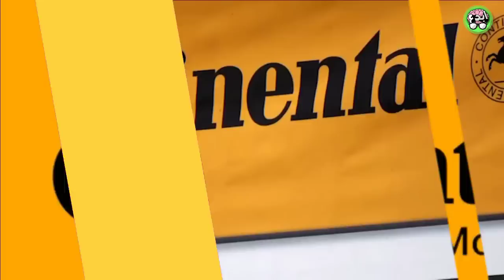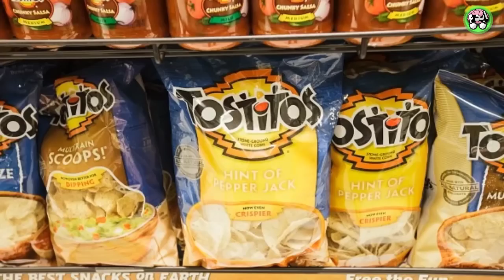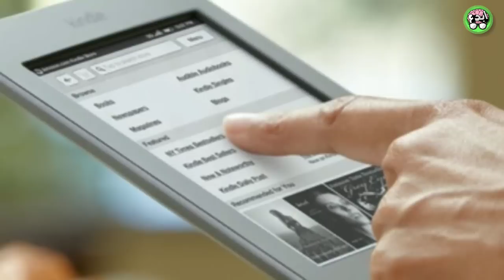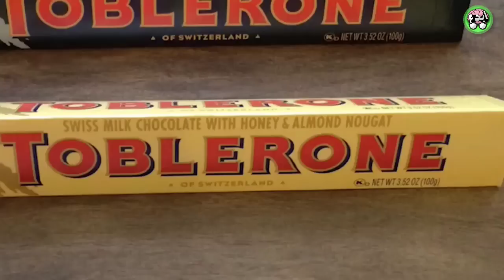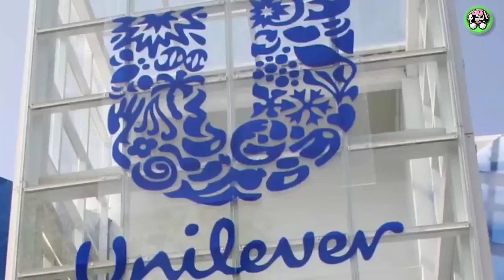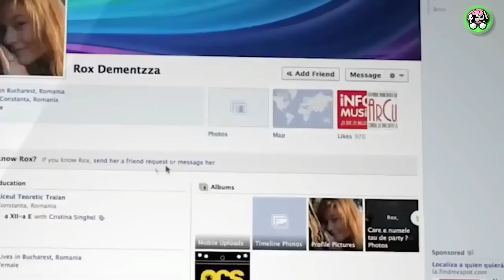10 صور سرية في اشهر الشعارات لم تلاحظها من قبل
قناة "ابدع "تمنحك رحلة مسلية فى عالم مليء بالمعرفة والعلم و الاثارة و الترفيه
الشعارات
-تراهم في كل مكان، ويمكن,في كثير من الأحيان,أن يؤثروا على القرارات والمشتريات التي تقوم بها ..بالطبع نحن نتحدث عن الشعارات.
تنفق الشركة الملايين على تصميم الشعارات التي لا تساعد فقط على جذب إنتباهكم, ولكن يمكنها أيضاً أن تنقل لكم رسالة مختفية في بعض الأحيان.

｡.｡:+* ﾟ ゜ﾟ *+:｡.｡:+* ﾟ ゜ﾟ *+:｡.｡.｡:+* ﾟ ゜ﾟ *+:｡.｡:+* ﾟ ゜ﾟ *

-تجدون في قناتا معلومات ربما لم تكونو تعرفوها من قبل  و مقاطع تثقيفية و ترفيهية -
افكار مذهلة و تجارب علمية رهيبة و خدع مدهشة و رائعة
 مقطع سابقة